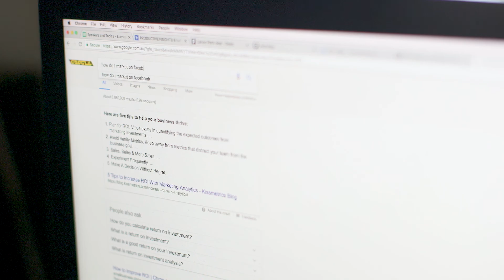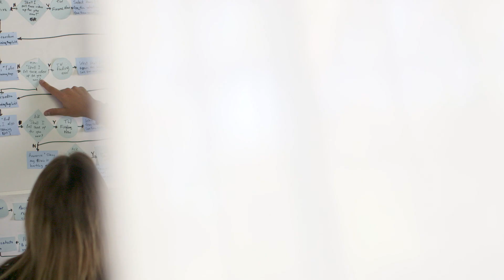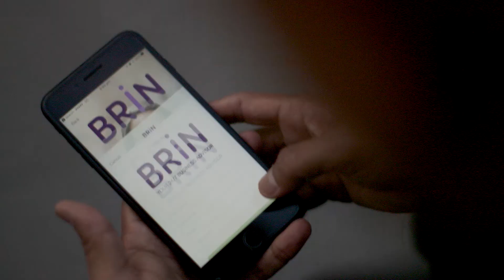The Making of BRiN brought to you by Bizversity.com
At Bizversity our mission is to grow the people that move the world forward.

Because business people change things. They learn, they create, they build, they disrupt. And when they do, they influence the people around them and the world becomes a better place.
So if you are an entrepreneur, business leader, manager, executive or startup, go to our website and claim your free account today:

In terms of our product, quite simply, we've built the world's best business training and we have made it simple and easy for you to access.
Often described as the 'Netflix for Business', Bizversity gives you direct access to over 1,000+ TV-Quality videos, which have been produced by over 250+ leading business experts from around the globe.

Plus, because Bizversity is an App that works on all smartphones, tablets and TVs, our entire content library is available to you on-demand, anywhere, anytime.
For a full list of benefits and to claim your free account, go to: